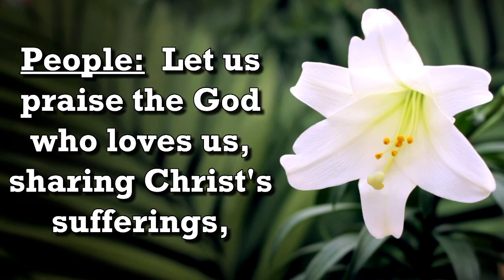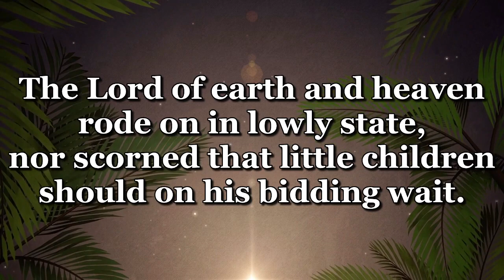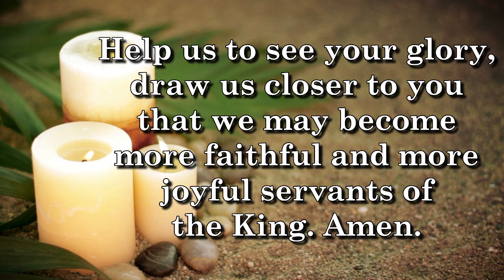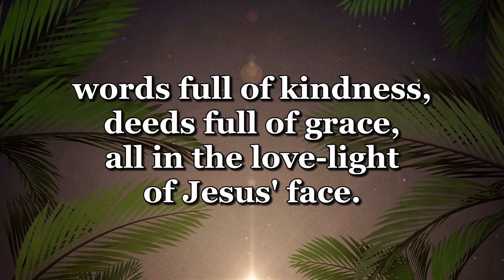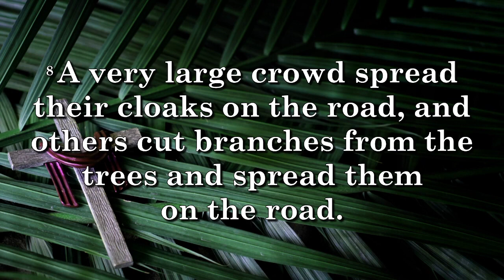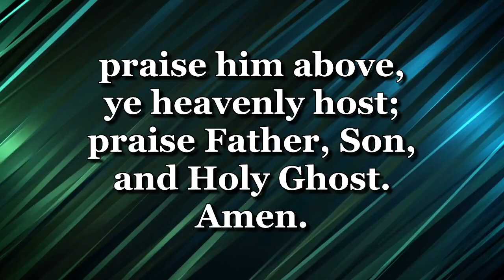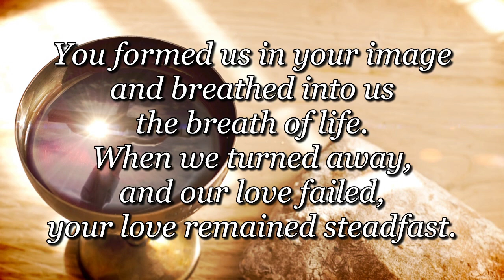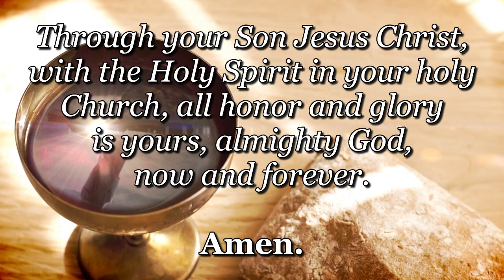Worship April 2, 2023